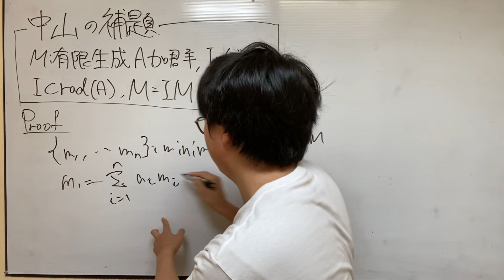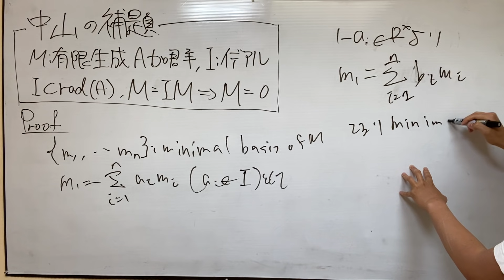【45秒で何ができる？】45秒で中山の補題が証明できる。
音源はここから借りたりしています。
魔王魂
OtoLogic